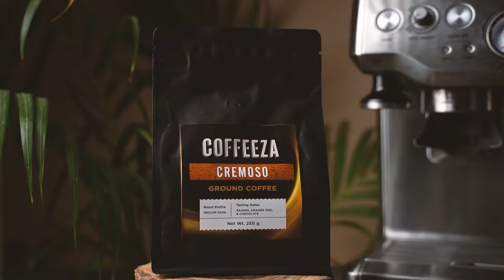Freshly Roasted Ground Coffee by Coffeeza - Perfect for Espresso, Cappuccino, and Latte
Brew delicious cappuccinos, lattes, espressos and so much more, easily at home with the newly launched Premium ground coffee range from Coffeeza.
If you have a coffee maker at home, you must give these blends a try.

Available in different grind sizes to suit your brewing equipment.